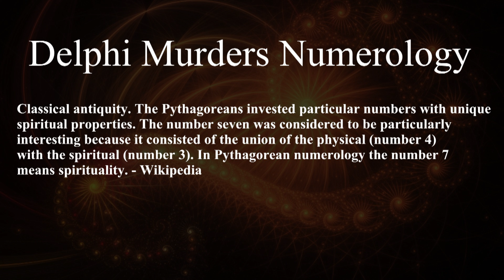Delphi Murders Numerology - A Matrix of 7s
7 is usually such an optimistic number? But what happened to 7 on 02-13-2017? More importantly, what will happen with 7 in 2023?